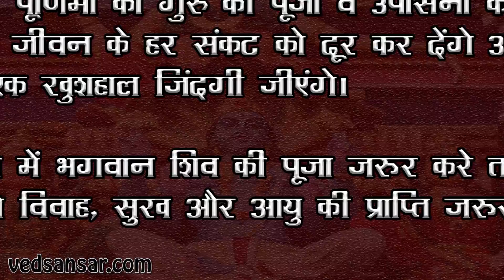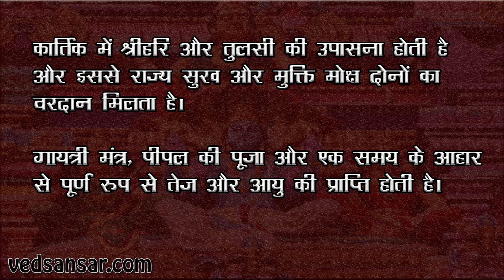चातुर्मास क्या है - विष्णु से इसका संबंध - Chaturmas 2018 Vrat and Puja Vidhi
चातुर्मास क्या है - विष्णु से इसका संबंध - Chaturmas 2018 Vrat

हमारे हिन्दू धर्म में चार विशेष महीने होते हैं जिनमें उपवास, व्रत और जप-तप का विशेष महत्व होता है और वह महीने होते हैं – सावन, भाद्रपद, आश्विन और कार्तिक। बता दें कि देव शयन एकादशी से ही चातुर्मास की शुरुआत हो जाती है जो कार्तिक के देव प्रबोधिनी एकादशी तक चलती है।

चातुर्मास में क्या होता है

चातुर्मास के समय में श्री हरि विष्णु योगनिद्रा में लीन रहते हैं इसलिए किसी भी शुभ कार्य को करना मना रहता है। आपकी जानकारी के लिए बता दें कि इसी अवधि में ही आषाढ़ के महीने में भगवान विष्णु ने वामन रूप में अवतार लिया था और राजा बलि से तीन पग में सारी सृष्टी दान में ले ली थी। वहीं, उन्होंने राजा बलि को उसके पाताल लोक की रक्षा करने का वचन दिया था। यही नहीं, श्री हरि अपने समस्त स्वरूपों से राजा बलि के राज्य की पहरेदारी किया करते हैं और इस अवस्था में कहा जाता है कि भगवान विष्णु निद्रा में चले जाते हैं।

चातुर्मास में किस देवी-देवता की होती है उपासना

दरअसल, आषाढ़ के महीने में अंतिम समय में भगवान वामन और गुरु पूजा का विशेष महत्व माना जाता है। सावन के शुभ महीने में भगवान शिव की उपासना होती है और उनकी कृपा सरलता से मिल जाती है। वहीं, भाद्रपद में भगवान कृष्ण का जन्म होता है और उनकी कृपा अवश्य बरसती है। साथ ही आश्विन के महीने में देवी और शक्ति दोनों की उपासना की जाती है। यही नहीं, कार्तिक के महीने में पुनः भगवान विष्णु का जागरण होता है और सृष्टि में मंगल कार्य का आरम्भ हो जाते हैं।

चातुर्मास में कैसा होना चाहिए खान-पान

• चातुर्मास में केवल एक ही वेला भोजन करना सर्वोत्तम माना जाता है।

चातुर्मास में किस मनोकामना के लिए कैसे करें पूजा –

• आषाढ़ पूर्णिमा को गुरु की पूजा व उपासना करना आपके जीवन के हर संकट को दूर कर देंगे और आप एक खुशहाल ज़िंदगी जीएंगे।

• दूसरी ओर सावन में भगवान शिव की पूजा ज़रूर करे ताकि आपको विवाह, सुख और आयु की प्राप्ति ज़रूर हो।